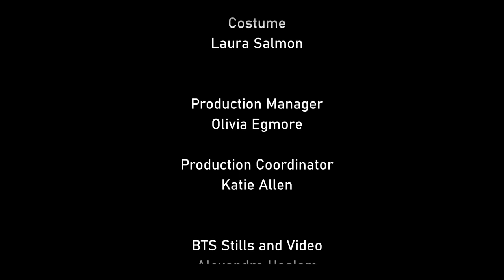Wondered If You'd Be Here // Short Film // North Yorkshire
A short film about the versions of ourselves that we leave behind. Shot on location in North Yorkshire.

Let me know what you thought. Massive thank you to all the incredible people who poured their creative juices into this project.

Starring Rachel Nicholson, Nicole Eastwood, Mary Towson, Callum Dootson and Matthew Lidbury

A film by Meg Terzza
Director of Photography - Joe Preston
Production Manager - Olivia Egmore
Edited by Meg Terzza and Joe Preston
Colourist - Joe Preston
Assistant Director - Will Nimick
Gaffer - Nathan Ellerton
Clapper Loader - Alex Haslam
Sound Recordist - Joshua Norris
Script Supervisor - Jess Rutherford
Script Editor - David McCabe
Production Coordinator - Katie Allen
Costume - Laura Salmon
Jewellery - Elizabeth Terzza
Score - Alex Dallas
Original Song - Aimeè Larissa